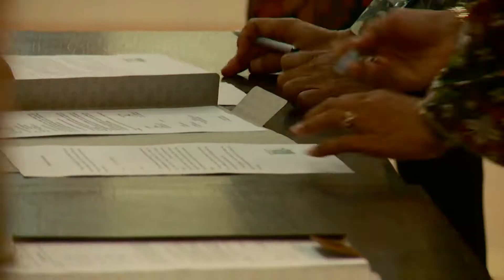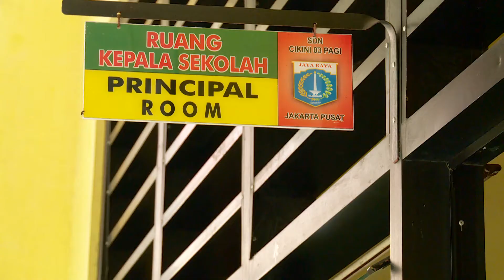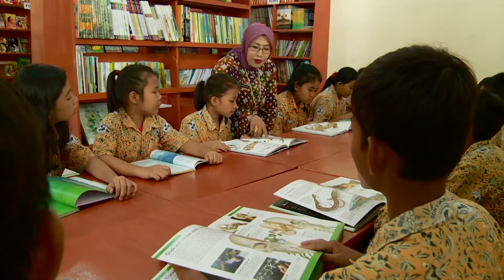Agenda NET5 Personalisasi Kepala Sekolah